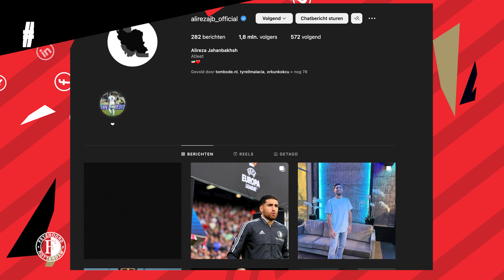Op GROTE HOOGTE met Alireza Jahanbakhsh ☁️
In deze nieuwe aflevering van IntoTheWeekend neemt Mascha Lange de vleugelaanvaller mee voor zijn eerste bezoek aan een Rotterdams icoon: de Euromast. Op 100 meter hoogte krijgen we een inkijkje in het leven van Alireza Jahanbakhsh en blikken we vooruit op de Klassieker.